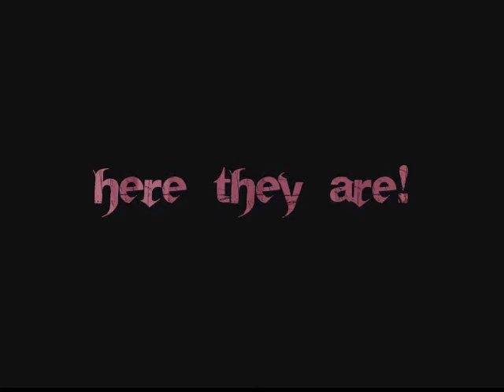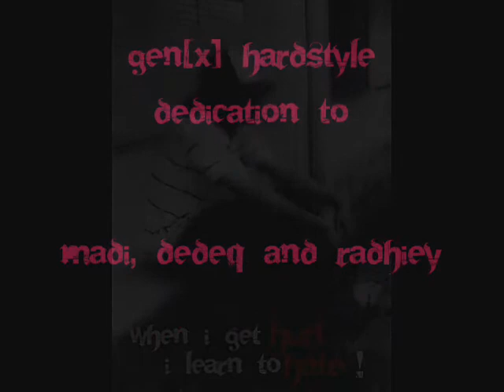Gen[X] Hardstyle Dedication To Madi, Dedeq and Radhiey